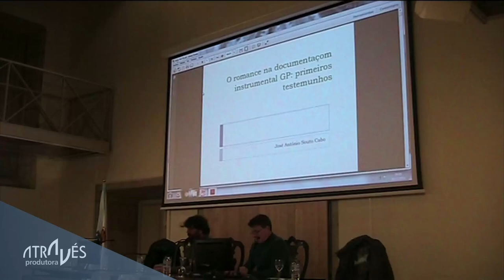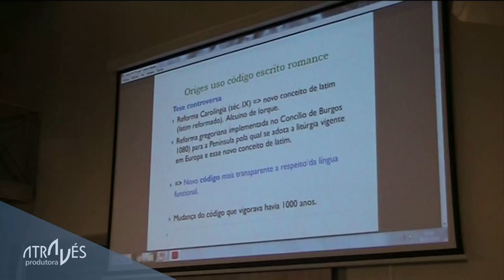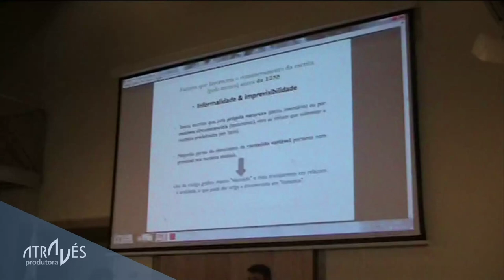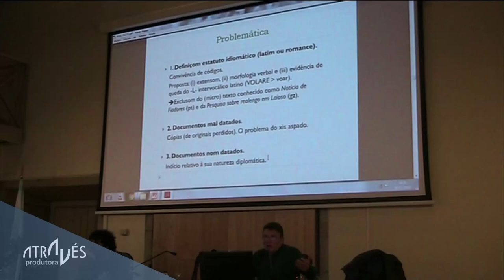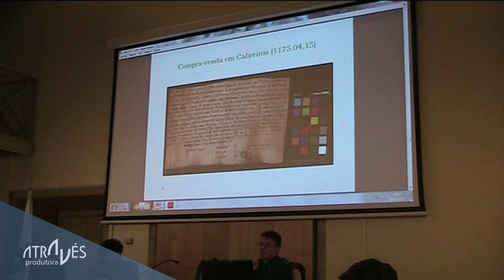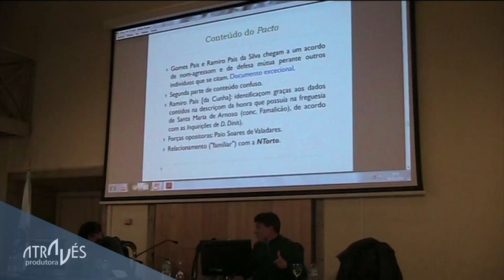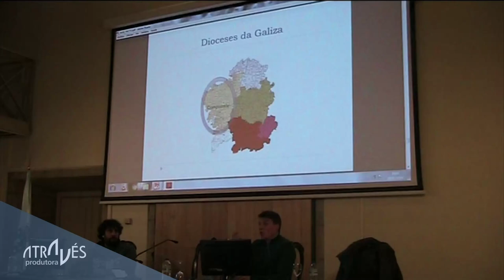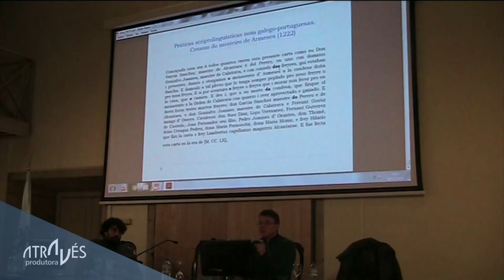O romance na documentaçom instrumental galego-portuguesa | PrimórdiosdaLínguaEscrita 📜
"O romance na documentaçom instrumental galego-portuguesa: os primeiros testemunhos" é o título da palestra de José A. Souto no encontro "Primórdios da língua escrita: textos e contextos". Fai parte do projeto audiovisual ao redor do documentário Pacto de Irmãos ) da AGAL que foi subvencionado pola Deputaçom da Corunha.

🔗 LIGAÇÕES